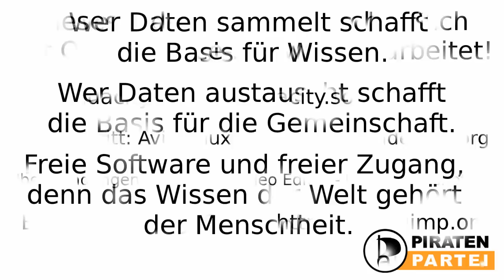Interview mit Jens Seipenbusch über die PPI auf dem Bundesparteitag 2012 in Neumünster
Interview mit Jens Seipenbusch über seine Arbeit bei den internantionalen Piraten, über die schwedischen Piraten im EU-Parlament und die Piraten ohne Grenzen.